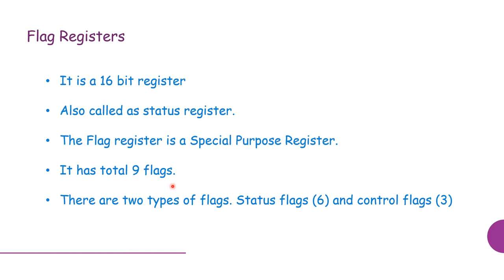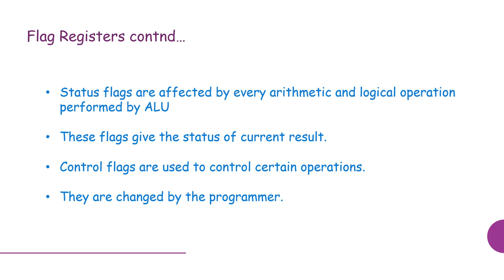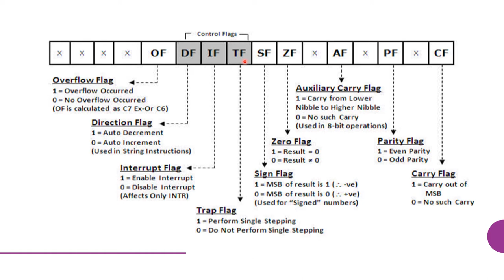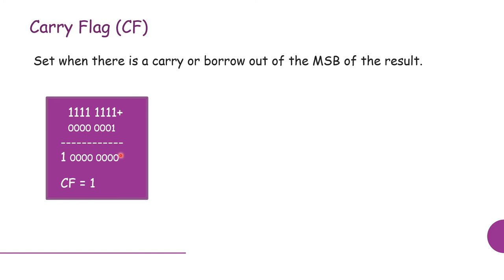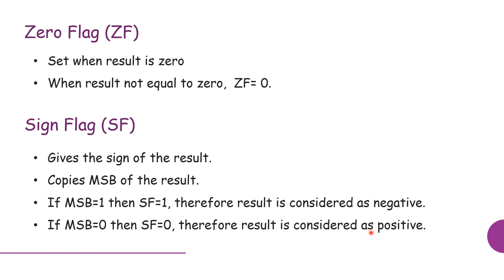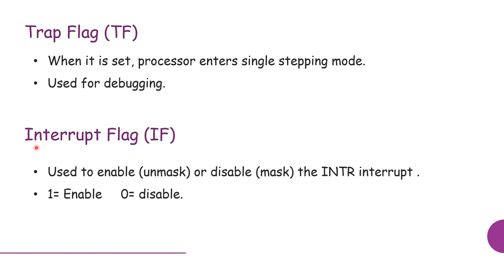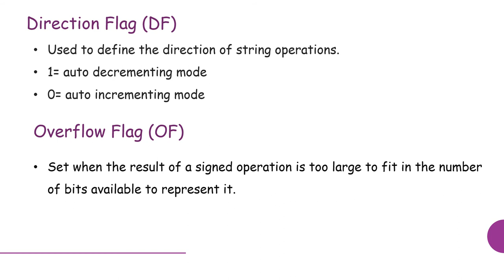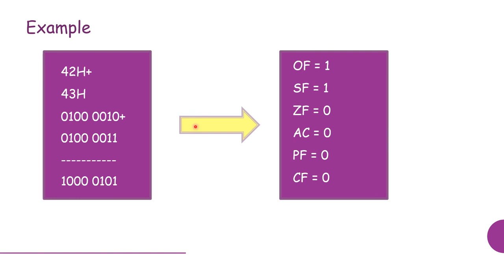Flag Register of 8086- kerala PSC Instructor Grade 1 (Electronics) - Microprocessor Part 5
Brief description about the flag register of 8086 microprocessor.